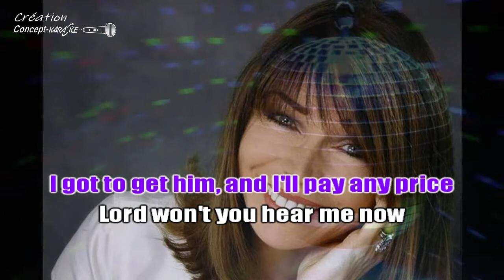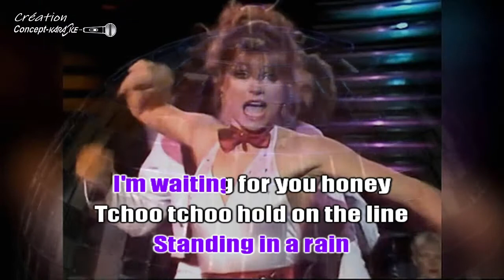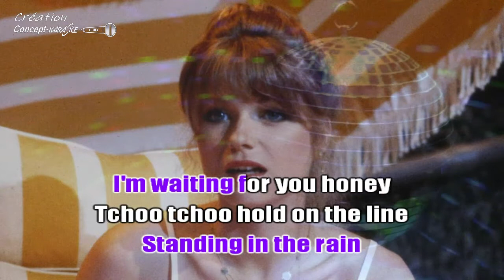♦Karen Cheryl - Tchoo Tchoo